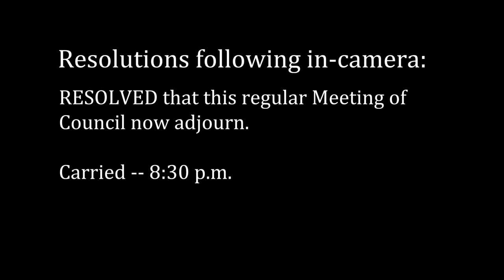Town of Swan River Council Meeting - July 18, 2017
Regular Meeting of Council of the Town of Swan River held on July 18, 2017 at 7:30 p.m. at 439 Main Street in Swan River, Manitoba, Canada

Present (from l to r): CAO Julie Fothergill, Councillor David Moriaux, Councillor Lance Jacobson, Mayor Glen McKenzie, Councillor Duane Whyte, Councillor Phyl Friesen, Councillor Jason Sakal, Superintendent of Public Works Derek Poole

Absent: Councillor Jason Delaurier

Agenda:

1. Call to order 00:00
2. Adoption of Agenda 00:05
3. Adoption of Minutes 00:25
4. Delegations and Hearings
4.1 Delegation: Margaret Leask - Sapotaweyak Education Authority 00:42
5. Correspondence
   5.1 Municipal Finance and Advisory Services - Pre-election reminders 02:36
6. Reports
   6.1 Superintendent of Works Report 02:55
   6.2 Fire Department Report for June 2017 10:19
   6.3 Admin. Meeting Minutes 12:05
   6.4 Council Member and CAO reports 12:18
7. By-Laws 21:55
   7.1 By-Law No. 6/2017 6th Ave N. Lift Station Upgrade Project borrowing - 1st reading
   7.2 By-Law No. 16/2017 Financial Incentive Program - 3rd reading
   7.3 By-Law No. 5/2017 to borrow funds from for SCBAs - 2nd reading
   7.4 By-Law No. 5/2017 to borrow funds for SCBAs - 3rd reading
8. Other resolutions 24:15
   8.1 To approve accounts
   8.2 reserve fund transfer - Vac Truck
   8.3 reserve fund transfer - Loader
   8.4 To adopt the Administration/Management Safety Footwear Allowance Policy
   8.5 to authorize signing of the Building Inspector Contract
   8.6 to authorize travel for National Lifeguard Certification Training
9. In Camera 30:10
10. Out of Camera 30:27
11. Adjournment